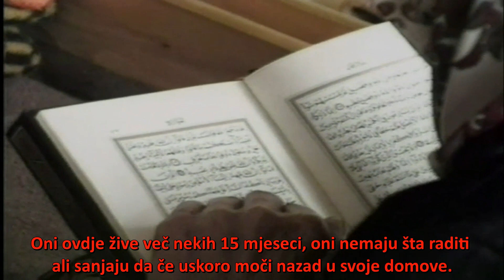Zenica: 11.12.1993 Opća glad!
Jedan isječak njemačke tv kuče sniman u Zenici 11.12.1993 godine.